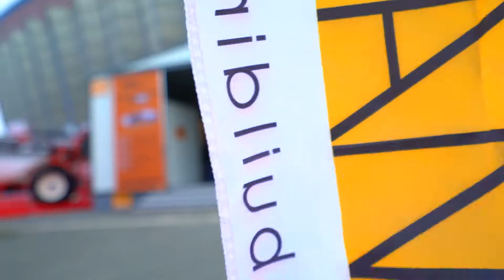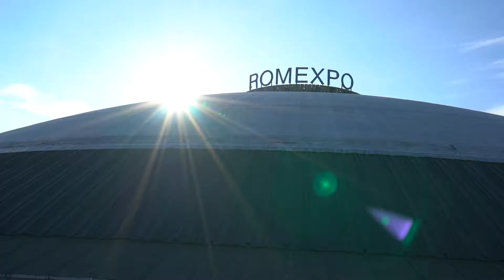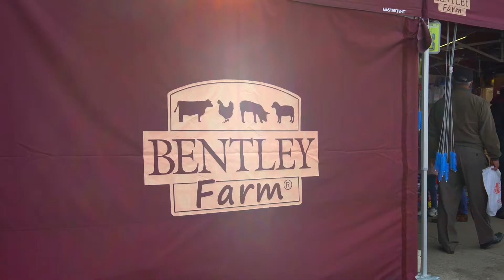Indagra 2017 - presentation film (english)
The biggest and important agricultural event in Romania, INDAGRA is organized by ROMEXPO with the Chambers of Commerce and Industry of Romania.